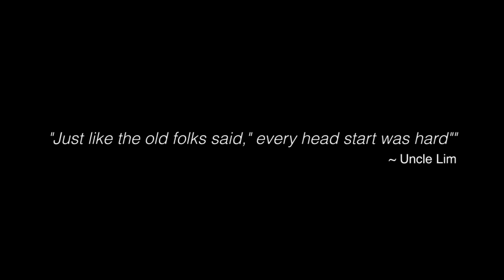LOUSAI - Malaysia Local Brand Documentary • 📸 15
This is a documentary about LOUSAI, a Malaysia Local brand's insight and future vision.